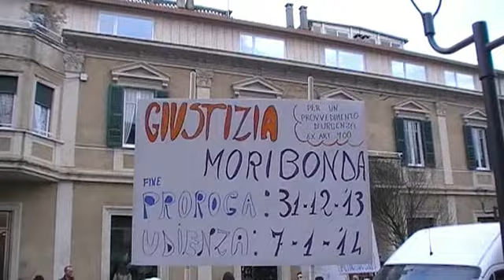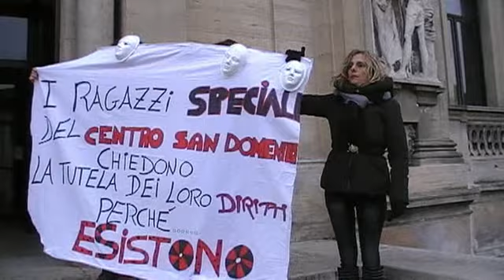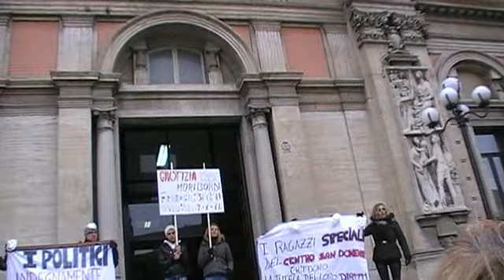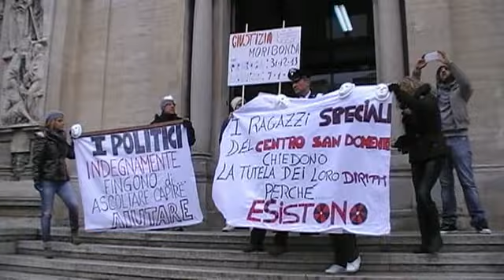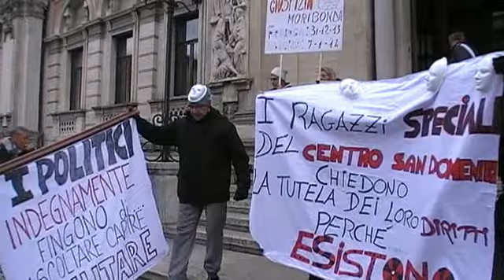Centro riabilitativo San Domenico: genitori indignati contro il Tribunale di Avezzano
Avezzano 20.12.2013. Il programma di riduzione dei costi dell'assistenza ai disabili della Regione Abruzzo prevede la chiusura del centro riabilitativo San Domenico per il 31 dicembre 2013. I genitori dei 25 ragazzi disabili, gravi e gravissimi che rimarrebbero senza assistenza si mobilitano contro la chiusura del centro presentando un ricorso al Tribunale di Avezzano. Il giudice fissa l'udienza per il 7 gennaio 2014, contestata dai genitori perche' ritenuta troppo tardiva per scongiurare la chiusura del centro prevista il 31 dicembre 2013. Cosi' i genitori decidono di manifestare davanti al Tribunale di Avezzano per denunciare l'insensibilita' della Giustizia nei confronti del loro dramma.